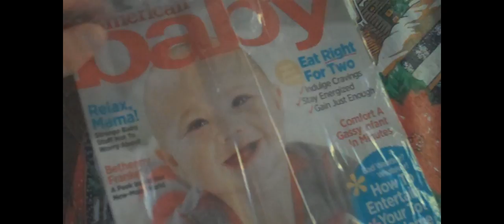Uploading a suprise in HD!!!!!!!!!! 1-27-2011 Day 610